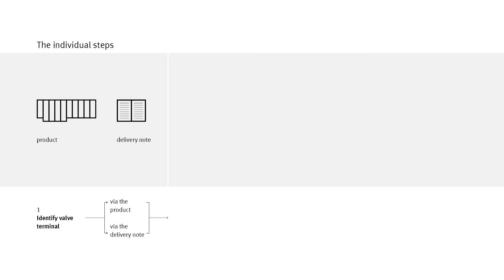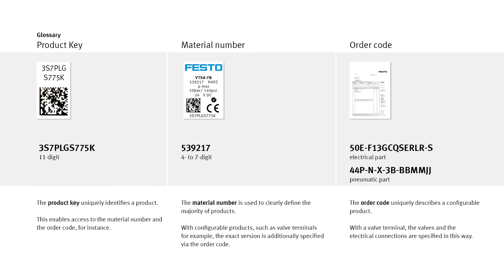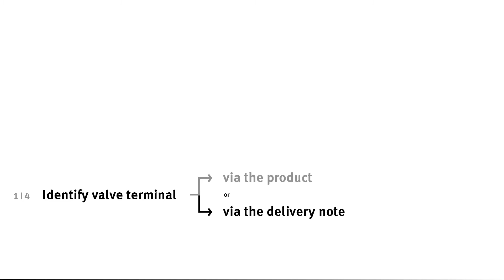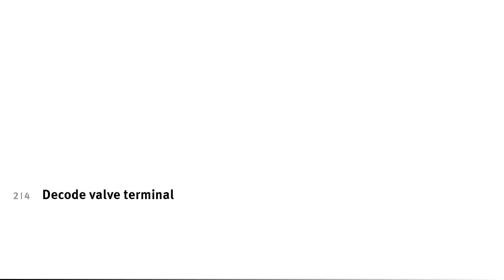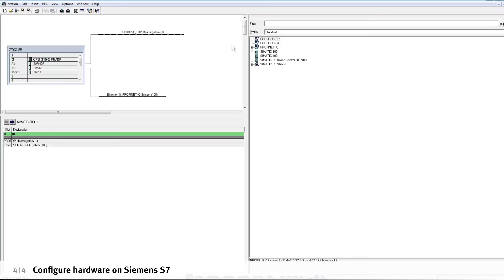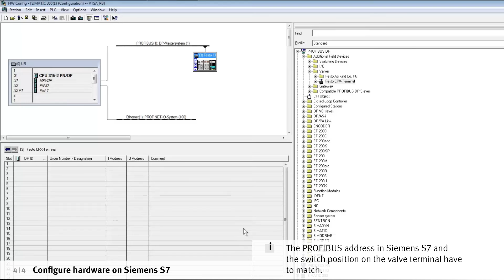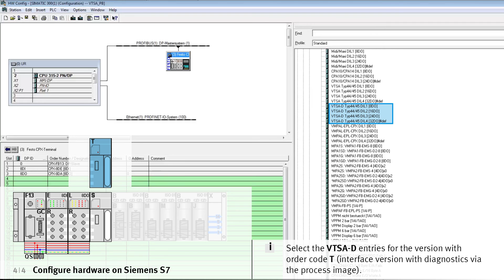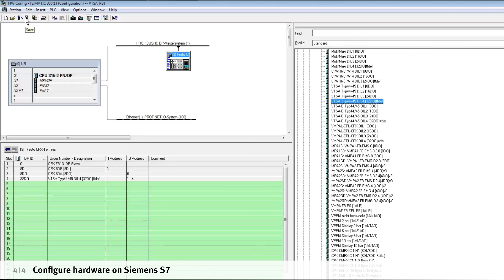VTSA with PROFIBUS: Commissioning on Siemens S7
Commissioning a VTSA valve terminal with PROFIBUS on the Siemens S7 – this tutorial explains how it’s done.
Commission your Festo products quickly and easily with videos from service2see!

00:00 Identify valve terminal - via the product
02:01 Identify valve terminal - via the delivery note
02:58 Decode valve terminal
04:08 Download GSD file
04:45 Configure hardware on Siemens S7